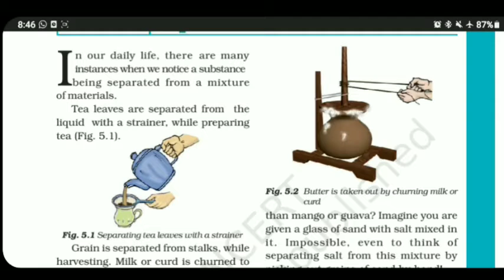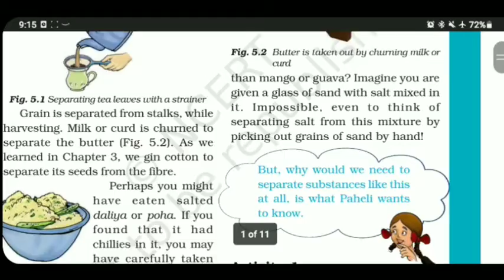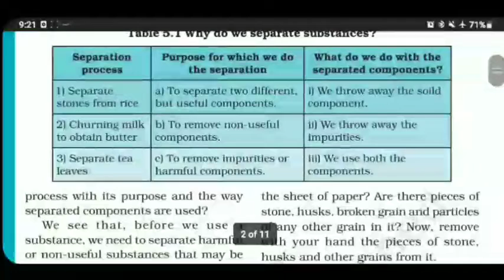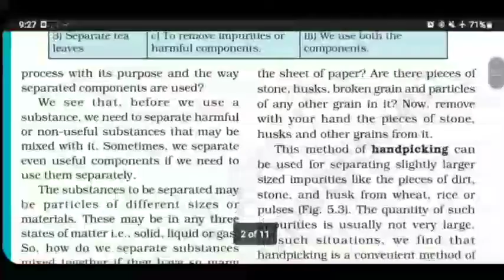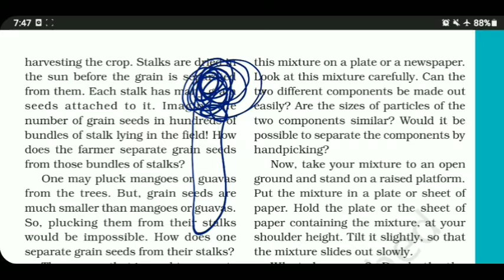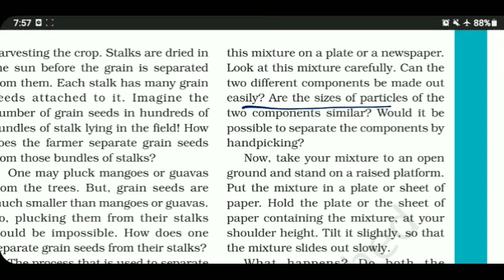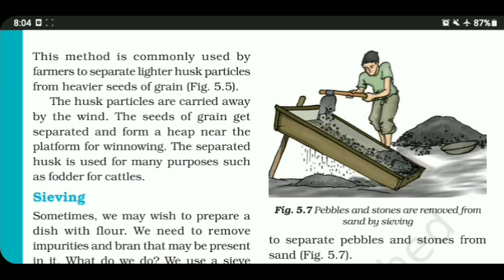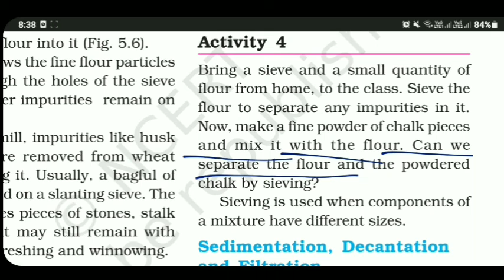Std-6 Sub-Science CHAPTER-5 Explaination Revision